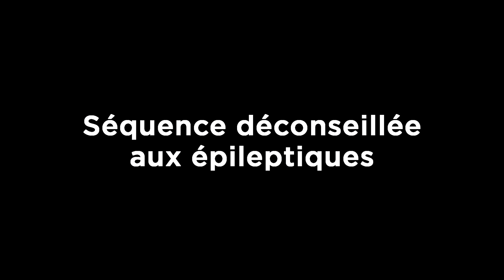LA PIRE COMMUNICATION !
Parfois les meilleures équipes ont la pire communication !

Merci à @BoByDwarf pour le montage !
Merci à @PatGraphic pour la miniature !

Vidéo YouTube Best of Stream Team League of Legends par DominGo Saison 7